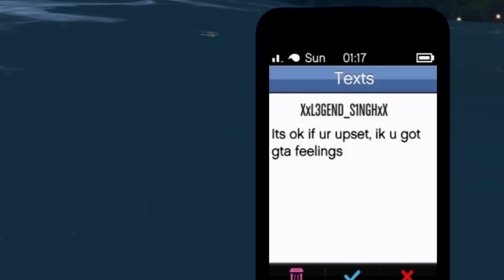3v1 I GOT WRECKED!? | GTA Online